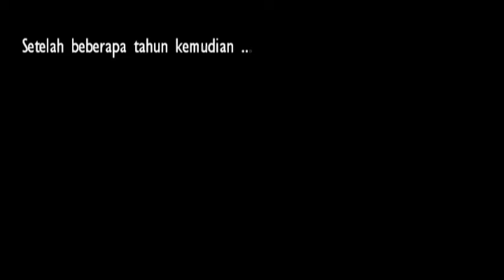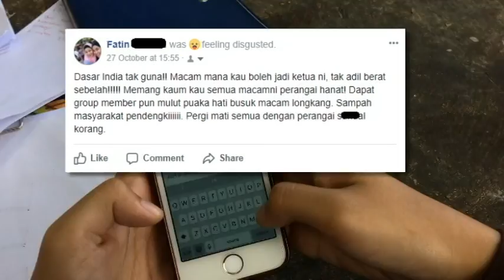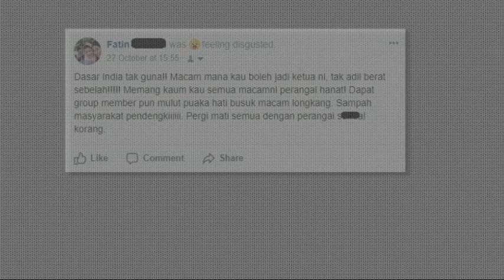~TIGA SEKAWAN~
cerita ini hanya rekaan semata-mata.